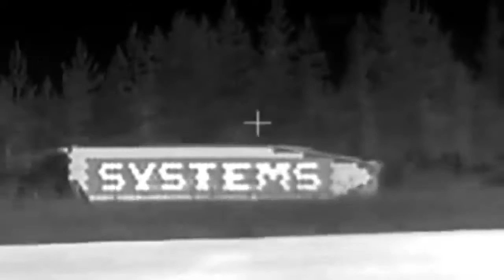Defence News _ ADAPTIV Making U.S tank invisible to fight Armata and T-90 tanks { uS Vs Russia}